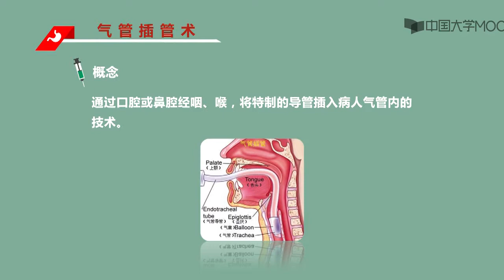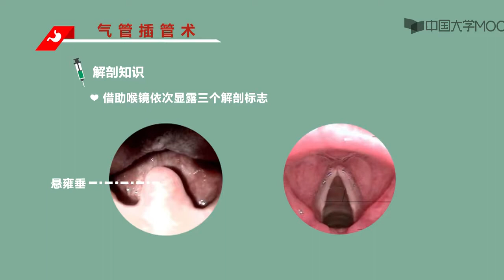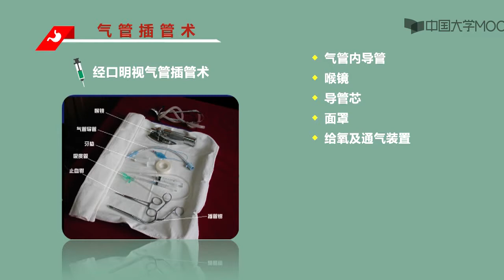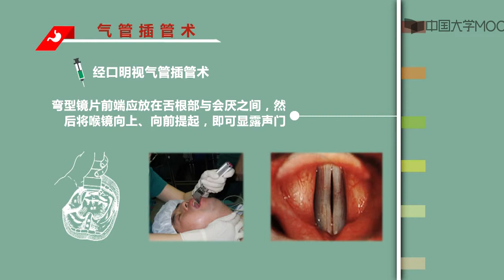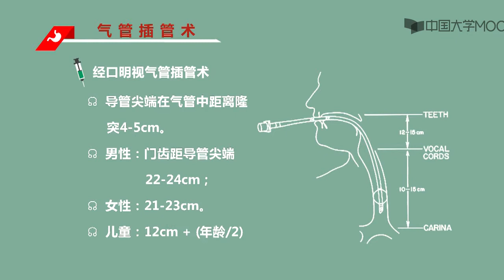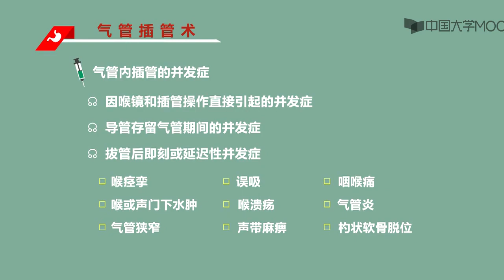1 气管插管术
播放列表名称：外科学总论

外科学简史

外科学范畴

如何成为一名外科医生

外科微创技术

内镜技术（上）

内镜技术（下）

腔镜外科技术

腔镜外科技术应用和进展

外科微创技术

无菌术

无菌术

无菌术

外科休克

休克的定义、分类及病理生理改变

休克的临床表现、监测及治疗

外科休克

麻醉

麻醉前准备和麻醉前用药

气管插管术

重症监测治疗与复苏

心肺脑复苏

围术期处理

围手术期概述以及术前准备

术后处理

围术期处理

外科病人的代谢和营养治疗

外科感染

外科感染的概论

浅部组织细菌性感染

外科感染

创伤

创伤的概论机制以及修复的过程

创伤的检查与诊断

创伤

肿瘤

肿瘤概论

肿瘤的诊断和治疗

肿瘤的预防和随访

肿瘤

移植

移植概论

移植抗原与排异机制

排斥反应的防治

临床器官移植